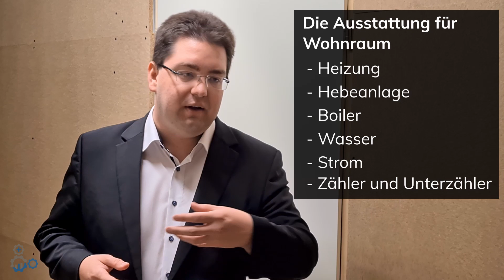Wertsteigerung durch Kellerausbau - So funktionierts | Immotege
In diesem Video nimmt Philipp Euch mit in den Keller unseres Studios, um zu erklären, wie Ihr mit einem Kellerausbau den Wert Eurer Immobilie und damit das Nachbeleihungspotential einfach steigern könnt!

Kontaktiere uns:
Immotege GmbH
– Dein Immobilienstratege–
Mollenbachstraße 19
71229 Leonberg

Deutschland
Finanzierung anfragen:

Verantwortlicher i.S.d. § 18 Abs. 2 MStV:
Philipp Scharpf
Mollenbachstraße 19

712229 Leonberg

00:00 - Mieterkeller einrichten
01:00 - Wann lohnt sich ein Kellerausbau?
01:33 - Was sind die rechtlichen Voraussetzungen
01:54 - Wohnraum schaffen
02:47 - Was brauche ich, um Wohnraum zu schaffen?
04:16 - Warum das ganze?